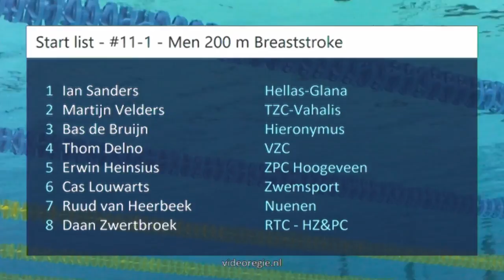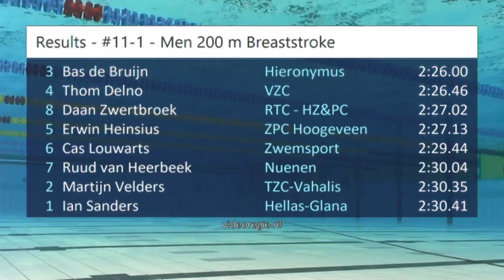#11 B-Final - Men 200 m Breaststroke - ONK lb Amersfoort 2018 | Zwemmen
ONK lb Amersfoort 2018 - #11 B-Final - Men 200 m Breaststroke